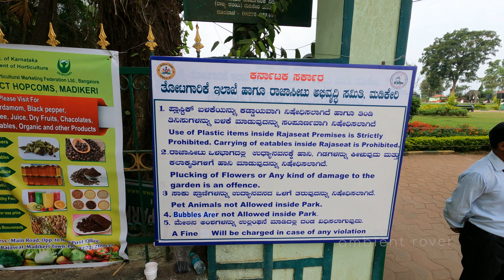Sunrise Walking Tour, Raja's Seat Coorg Karnataka, 4K 60fps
A sunrise walking tour at Raja's Seat Madikeri Karnataka. Please turn on closed caption (CC) to see historical facts, traditional and description about the park and Kodagu.

| How does the Raja's Park get the name?
| Details about the traditional lovely dance of Kodagu ‘Ummathat’

Raja's Seat is a small square Mantape, with a commanding view of the cliffs and valleys to the west is an attractive spot for lovers of nature. Here you can sit and enjoy the glorious scene of sunrise and sunset.

Hope this video is enjoyable and you like it. Your comments and thoughts would be much appreciated. Thank you!

End

This video is filmed and recorded on location. Please do not copy, reproduce or distribute any of the content.